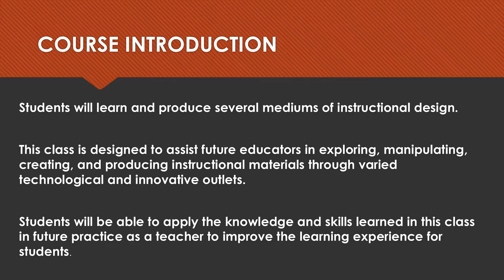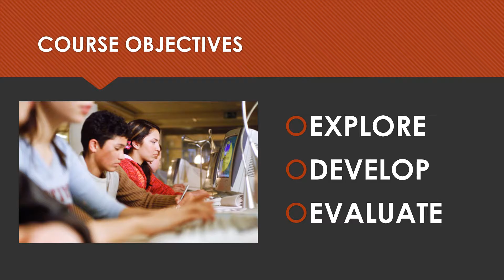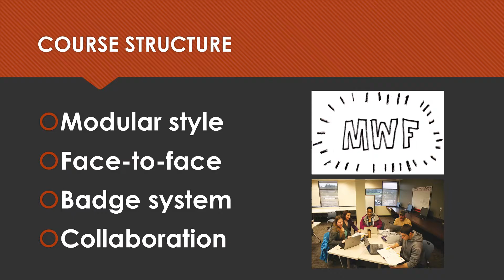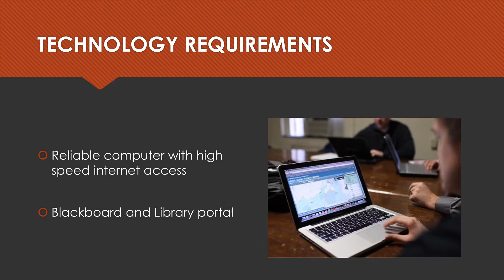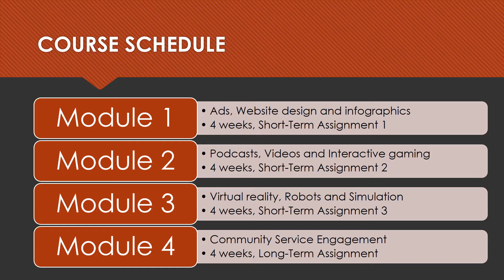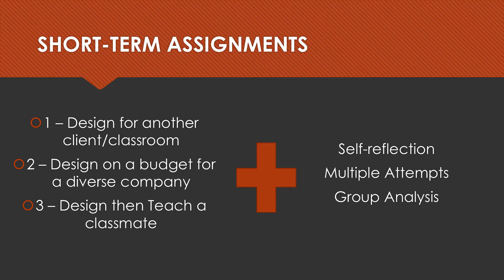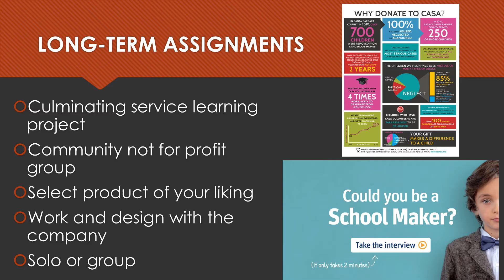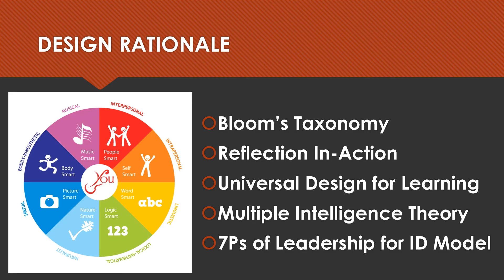Instructional Design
CIMT 720 - Project B
Dr. Lai
Indiana State University